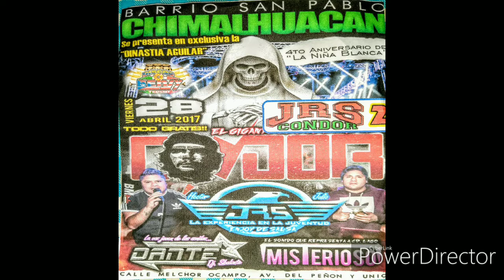Sonido Condor | Morena Encarnacion * Tierras Lejanas | Chimalhuacán 28 Abril 2017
Sonido Condor en vivo
Chimalhuacán
Sonido Los Jrs